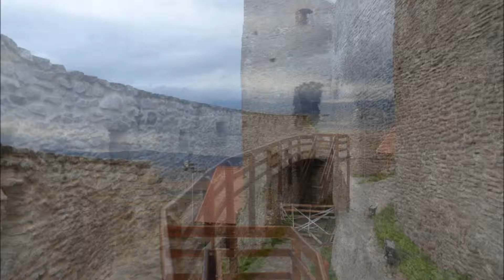La Cetatea Devei - 04.10.2016